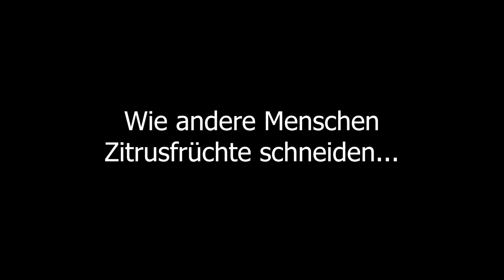*EXPERIMENT* Ich beiße in eine Zitrone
SOS LEUTE ES IST SAUER WTF